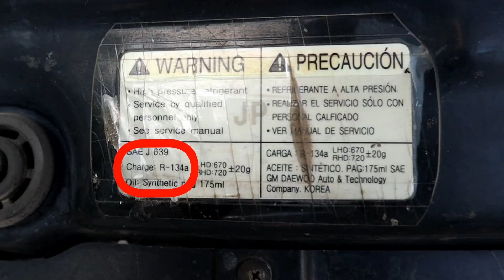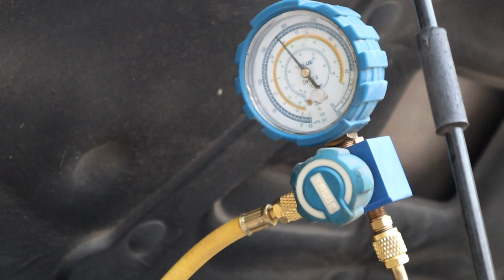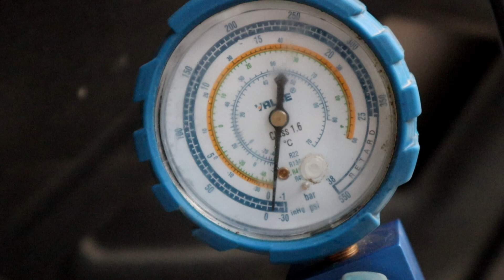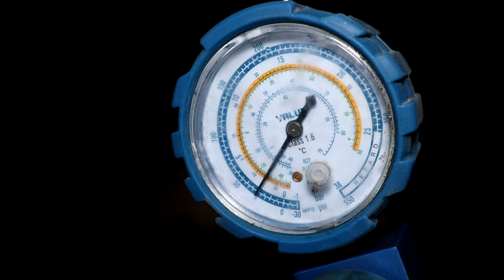Your cars A/C blows hot air??/How to replace ac hose on your car/Why my cars hose coved with oil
Is your cars A/C blows hot air? Why my cars hose coved with oil?
 in todays video i will show you what causes when A/C blows hot air, one of the symptoms is when the air conditioning system leaks refrigerant, and that could be from hose, valves, or compressor
in my case, it was a bad low pressure hose so i will show How to replace ac hose on your car and how to charge it with the right type of refrigerant and correct weight

Gears I Use:
Canon EOS M50 Mirrorless
DJI Ronin-SC - Camera Stabilizer
Andoer 3-Wheels Wireless Remote Control Motorized Camera

Gopro Max 360

For contact
personal Instagram: alimechh